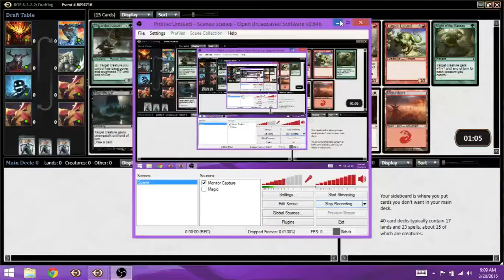Maria's ROE Draft #1 - Drafting